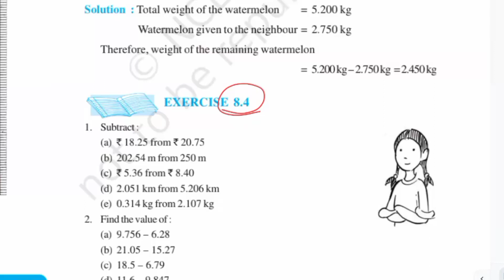Class 6 ncert maths chapter 8 decimals exercise 8.4 q-4 || decimals exercise 8.4 question 4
Class 6 ncert maths chapter 8 decimals exercise 8.4 q-3 || decimals exercise 8.4 question 4

In this video what we have discussed and solved -

• Complete explanation of class 6 NCERT maths textbook chapter 8 decimals exercise 8.4 question 4

इस वीडियो में हमने क्या चर्चा की है और क्या समाधान निकाला है -

कक्षा 6 एनसीईआरटी गणित अध्याय 8
दशमलव अभ्यास 8.4
अभ्यास 8.4 प्रश्न संख्या. 4

• कक्षा 6 एनसीईआरटी गणित पाठ्यपुस्तक अध्याय 7 भिन्न अभ्यास 8.4 प्रश्न 4 की पूरी व्याख्या